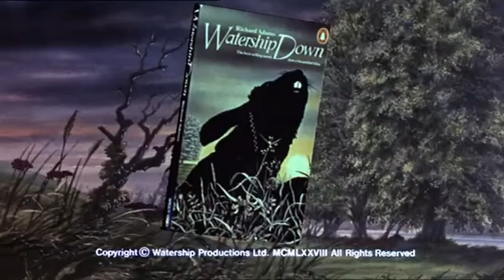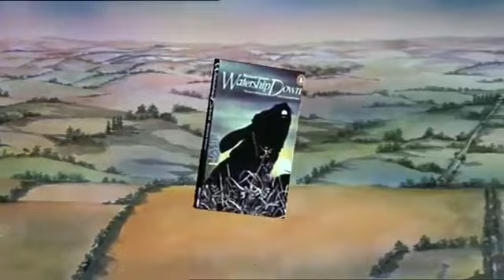Waterschapsheuvel (WatershipDown) trailer